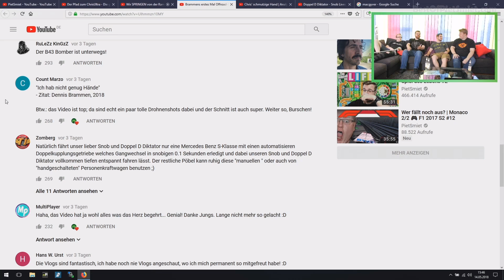Jays schlechte Witze [Teil 9/∞] 🎮 Best Of PietSmittie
➤ ᗷᕮᔕᑕᕼᖇᕮIᗷᑌᑎG
➫  ᴵᶰᶠᵒˢ & ᴸᶤᶰᵏˢ

-- HIER GRILLENZIRPEN EINFÜGEN --